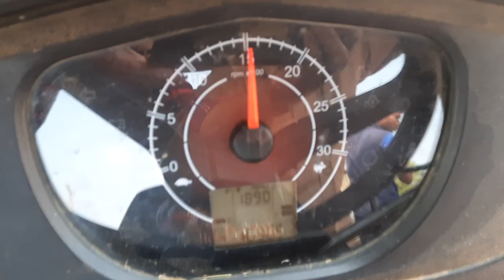mahindra 475 DI SP PLUS // New super manku multicrop thresher 6 fan parfomans 2021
mahindra tractor 475di sp plus 44hp thresher parfomans